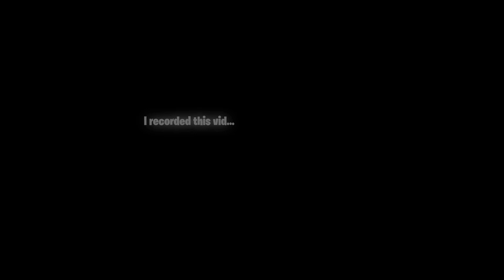I'm Cooking Pizza...definitely not burning it...| One-Armed Cook Simulator - Part 2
Once again I became a one armed chef in this hilarious cooking simulator game where Moekei uses his ragdoll hand and become the best cook around; this is One Armed Cook gameplay!